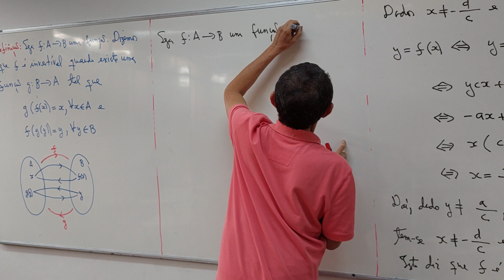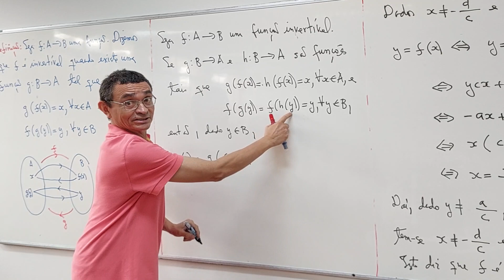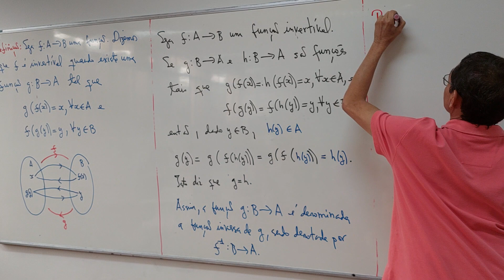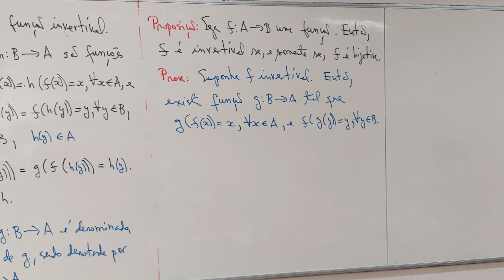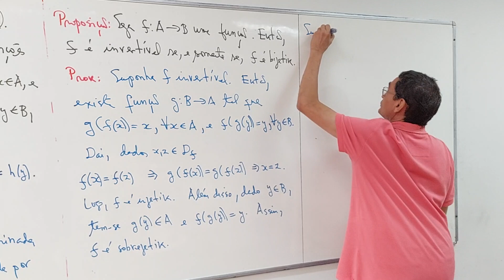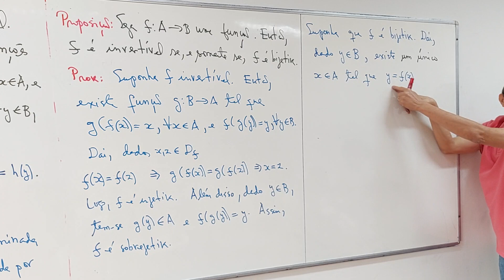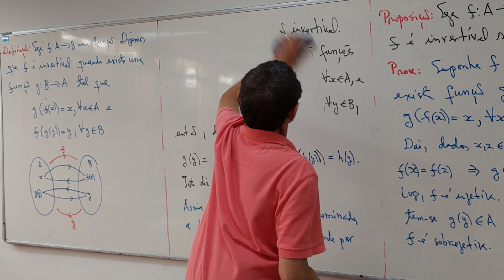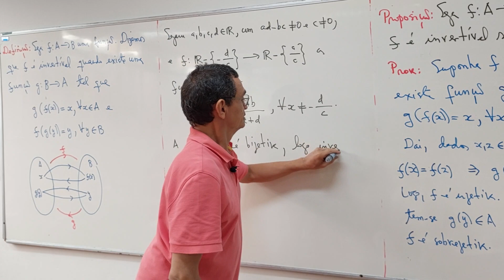Aula 11 - Parte 05/06 - Bacharelado em Física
2024, ofertada ao Curso de